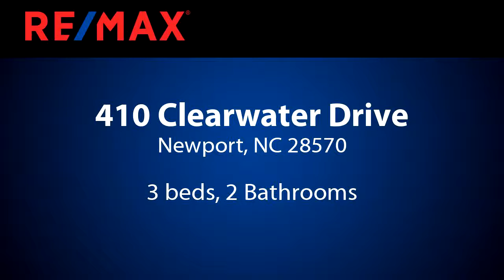Homes for sale - 410 Clearwater Drive, Newport, NC 28570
Completely REMODELED 3BR/BA home in Bogue View Ct!! New floors, appliances, and cabinets. New roof 2018, new heat pump 2016! Vaulted ceilings, updated lighting, split bedroom floor plan with two large living spaces. Home sold furnished and MOVE-IN READY! Screened porch, mud room, and shed for storage. Gated community with swimming pool and new 400 dock with cleaning station and slips coming soon!

Bedrooms: 3
Bathrooms: 2
Square Feet: 1674
Price: $209,000

For more information about this property, please contact Matt & Meredith Team Johnson at or . You can also text 5383179 to 67299.

12/17/2018 03:18:02 am

Last modified: